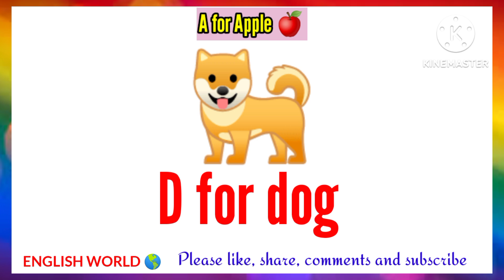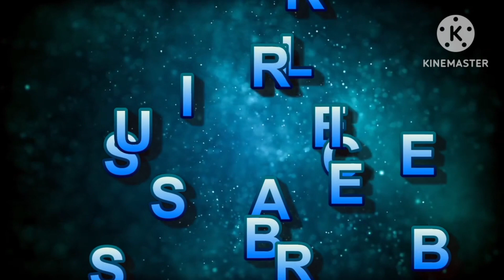A for Apple 🍎 | B for Ball 🏀 | अ से अनार | Abcd Song | Abcd Rhymes | Abc Song Nursery Rhyme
Abcd Song
Abcd Rhymes
Abcd Rhymes Nursery
Abcd Rhymes for kids
Abcd Song
Abcd
Abcd Alphabet
Abcd Alphabet for Children
Abcd Alphabet for kids
Nursery Rhyme
Nursery Rhymes
Nursery Rhymes for kids
Toddler
Toddlers
Pre School
Pre School Learning
Preschool